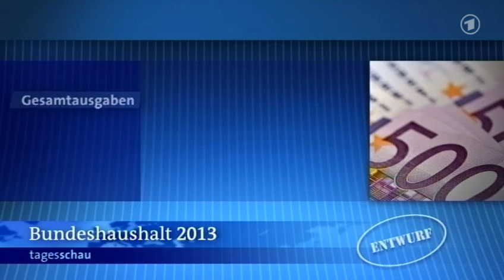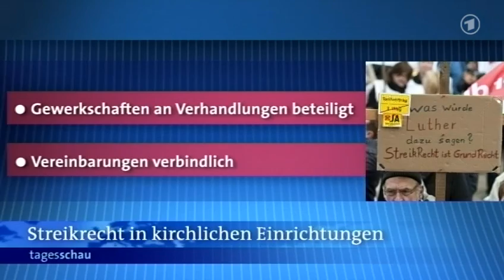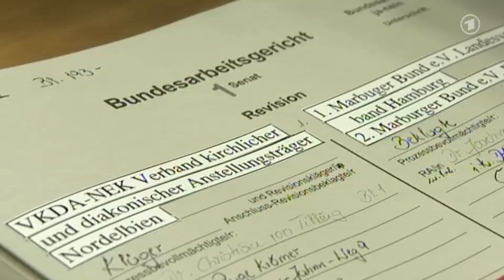tagesschau 20:00 Uhr, 20.11.2012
Themen der Sendung: Nahost-Konflikt, Griechenland, Haushaltsdebatte, Kleinkind-Betreuung, Bundesarbeitsgericht, Frankreich, Urteil Sanader, Synode Anglikanische Kirche, Das Wetter